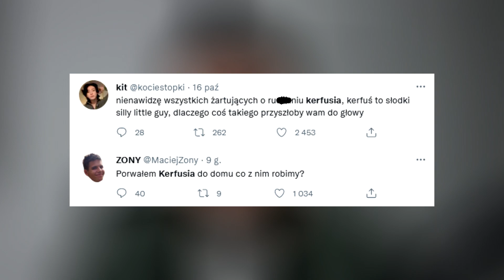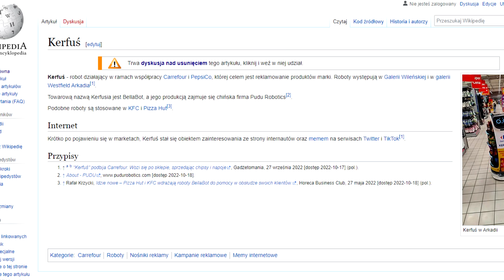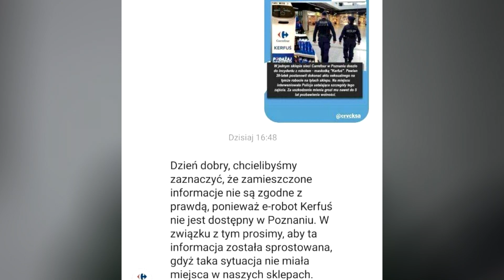O CO CHODZI Z KERFUSIEM?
W dzisiejszym wyjątkowym odcinku omawiamy jeden z największych virali w internecie w ostatnim czasie mowa tu o słodkich robocie o imieniu "Kerfuś" 😎. Jeżeli chcielibyście odcinek na inny temat to śmiało zachęcam do komentowania jeżeli natrafi się temat najlepszy możliwie do zrealizowania.